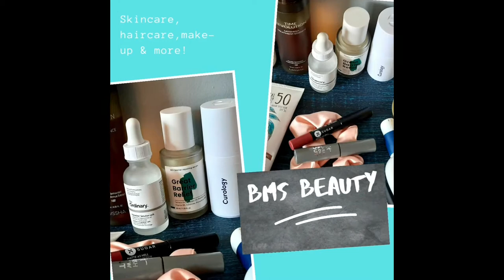Bondi Sands SPF 50 Face Sunscreen //Amazon Best Seller or Flop!?! // Sunscreen Sunday 🌞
Today we are reviewing the Bondi Sands SPF 50 Fragrance Free Face Sunscreen Lotion. This is an Australian chemical sunscreen and only cost $10.

* Bondi Sands SPF 50 Fragrance Free Face Sunscreen Lotion

Timestamps -
0:00 Intro
0:51 About/Ingredients
2:46 Application Demo
7:10 20 mins post application review
9:44 3 hrs post application/Overall thoughts

Skin/General Stats:
* 34 yrs old at time of this video
* Dehydrated skin, combination skin
* Concerns - slightly acne prone, sun spots, redness, fine lines and wrinkles

Video editing and music (Animals by unknown author) thanks to Capcut app.

*Links that are included in the above description may be affliate links. Thank you for supporting BMS Beauty so I can continue to purchase, review, and create free content/videos for you!